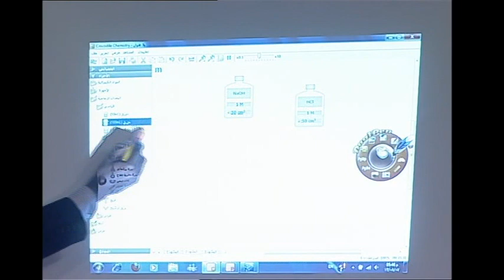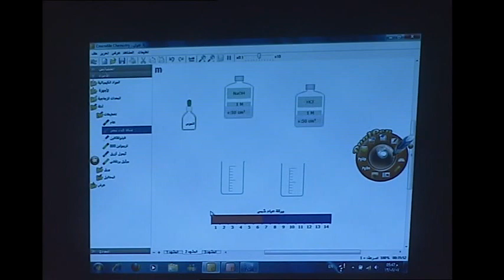التعليم التكنولوجي - تلفزيون السودان "بيتنا"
استضافة مدير عام المشروع السيد محمد السر مساعد والدكتور عبد المجيد خليل مساعد المدير العام لمشروع التعليم التكنولوجي في السودان في برنامج بيتنا علي قناة السودان حول دمج السبورة الالكترونية وتكنولوجيا المعامل التخيلية للمواد العلمية وخدمة الانترنت في تدريس مواد العلوم